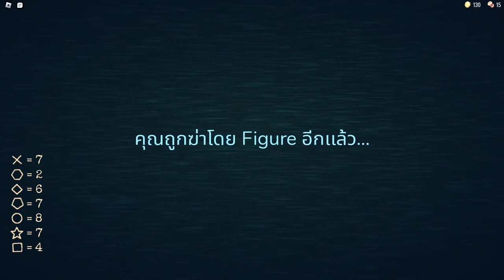100ประตู เพื่อช่วยคุณยายแกรนนี่